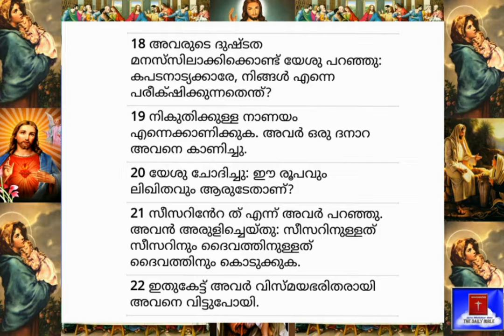10.07.2020-Today's Bible Reading-Malayalam-ബൈബിൾ വാക്യം-Roman Catholic (Syro Malabar Rite)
'നിങ്ങൾ ലോകമെങ്ങും പോയി,  എല്ലാ സൃഷ്ടികളോടും സുവിശേഷം പ്രസംഗിക്കുവിൻ' (വിശുദ്ധ മാർകോസ്, 16:15)

This is a Malayalam Channel. It helps to Know, Find, Listen and Read (in Malayalam) the daily verses/readings of the Holy Bible as per the Roman Catholic - Syro-Malabar Rite. The Subscription of this Channel is Free. The Subscribers will get notifications of the daily uploads if they press the 'Bell' icon.